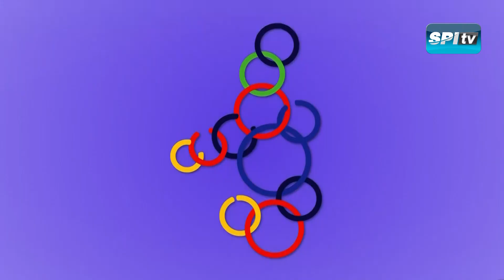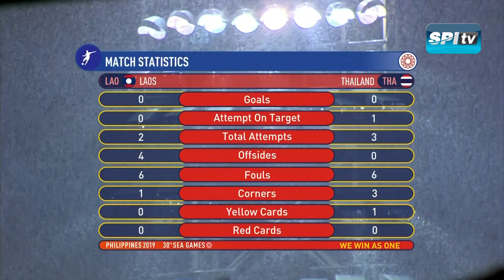ฟุตบอลชาย ทีมชาติไทย - ทีมชาติลาว ซีเกมส์ 2019 ฟิลิปปินส์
ฟุตบอลชายซีเกมส์ 2019
รอบแรก กลุ่มบี
ทีมชาติไทย - ทีมชาติลาว
สนาม รีซัลเมโมเรียล สเตเดี้ยม

ซีเกมส์ 2019   ฟิลิปปินส์

“ ลิขสิทธิ์จากโทรทัศน์รวมการเฉพาะกิจแห่งประเทศไทย สงวนสิทธิ์การเผยแพร่ ทำซ้ำหรือดัดแปลงแก้ไข โดยไม่ได้รับอนุญาต หากผู้ใดละเมิดจะดำเนินการทางกฎหมายอย่างเด็ดขาด “